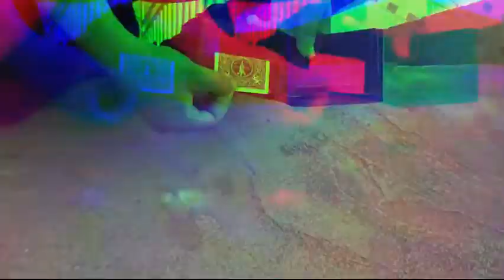Saturn Magic - MINE by Ade Rahmat video DOWNLOAD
to purchase this item or view our fantastic range of other magic products